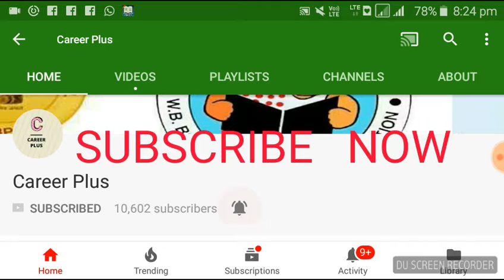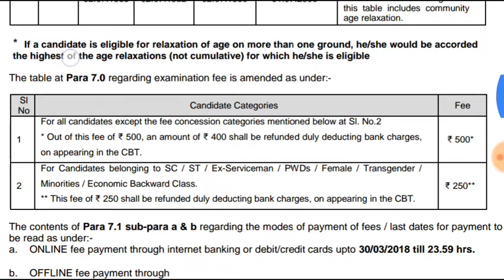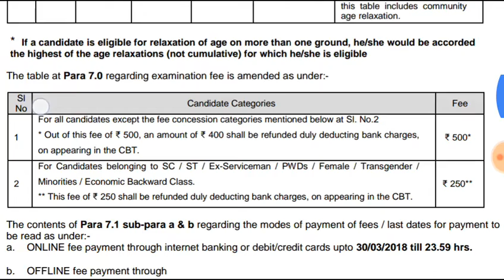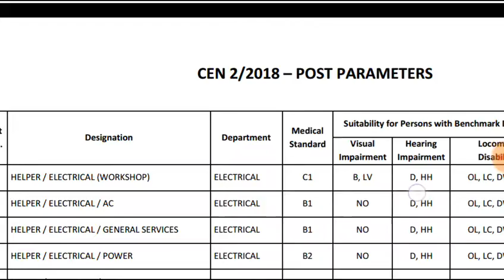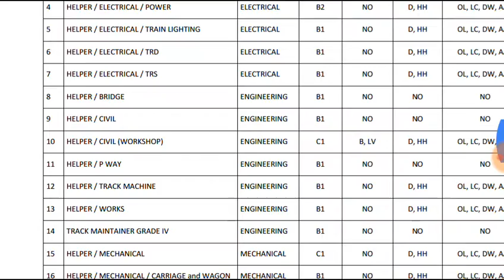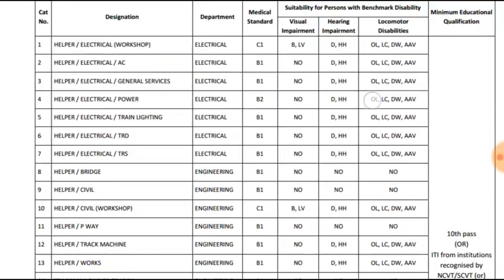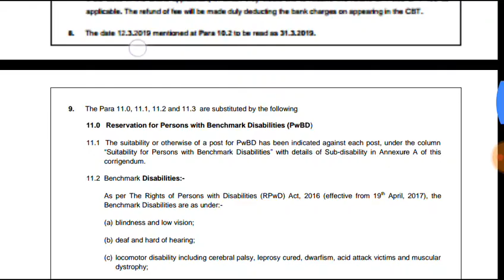Railway Group D New Official Notification| Form Fill Up Date Extended Upto 31/03/2018